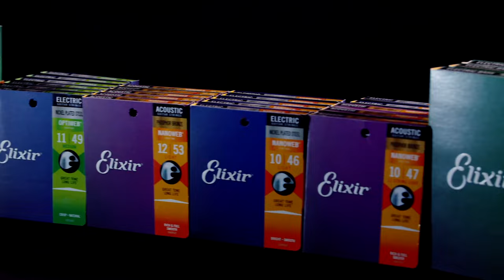ROANOKE - "Meet Me In The Mountains" (Live at AMERICANAFEST Nashville, 2019)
Roanoke -"Meet Me In The Mountains" Live in Nashville, TN for AMERICANAFEST 2019
Skip to music 0:24

SHOP AUDIO-TECHNICA
AudioTechnica AE6100:
Audio Technica ATH-M50X:
Audio Technica AE3000:

SHOP ORANGE
Orange Crush 60 Combo:
Orange Crush 120 Combo:
Orange OB1500:
OBC210 mini:

SHOP QSC
QSC TouchMix-30 Pro:
QSC K12.2:
QSC K10.2:

Kill Cliff
OWN IT!

*** Credits ***

Artist: Roanoke
Director of Photography: Jack Higgins
Recording Engineer: Ethan Glaze
Mixing Engineer: Sean P. Jones
Senior Video Producer: Jack Higgins
Post Production by: Jack Higgins